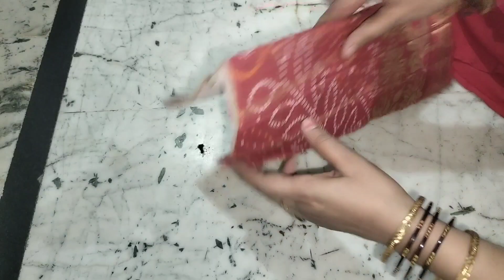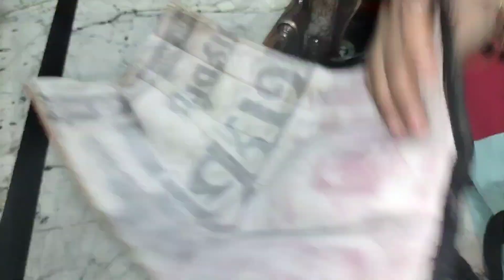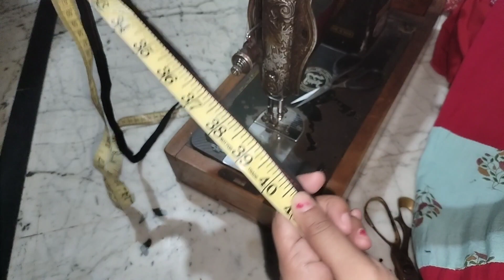only one piece aur designer purse ready/purse banane ka tarika/bag banane ka tarika/bag banana/diy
🙏👆👆 Link pr click krke dekho 👆

Old cloth
reuse old clothes
old clothes
diy clothes
how to reuse old clothes
clothes
diy clothes for summer
fashion
clothes diy
girls hacks
clothes reuse ideas
ideas
recycle old clothes
upcycle old clothes
clothes hacks
how to upcycle old clothes
recycle
old
diy clothes for school
clothes tutorial
diy clothes life hacks
crafts easy
tutorial
reuse old jeans
diy clothes for teenagers
diy clothes hacks
cushion cover making at home
cushion cover
cushion
cushion covers
bag banane ka tarika
bag
bags
purse
ladies purse
d i y purse
ladies bag
shopping bag
d i y bag
trevle bag
tote bag
bag making
potali bag making
potali bag
bag cutting and stitching
purse
purses
purse banana
purse banane ki vidhi
purse banana
purse cutting and stitching
handbag
hand purse
hand bag
bag design